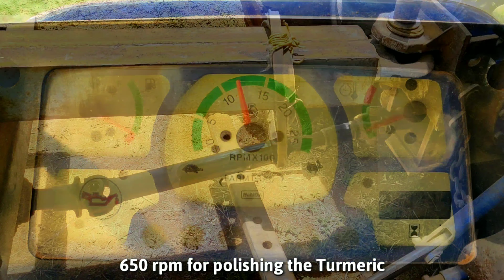Farmtrac 60 ( 50hp ) Tractor Turmeric polishing | Agriculture India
More details about Turmeric polisher

More details about Farmtrac 60